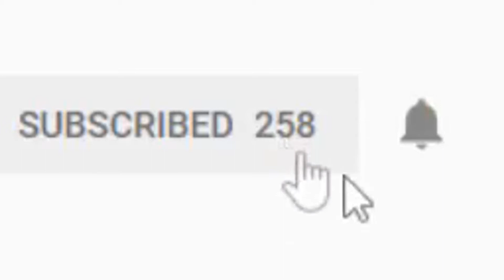1 KILL = 1 KISS! FORTNITE: BATTLE ROYALE w/ Naomi Mariah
Thank you guys for watching, I hope you all did enjoy!

23 LIKES FOR ANOTHER VIDEO WITH NAOMI MARIAH!???